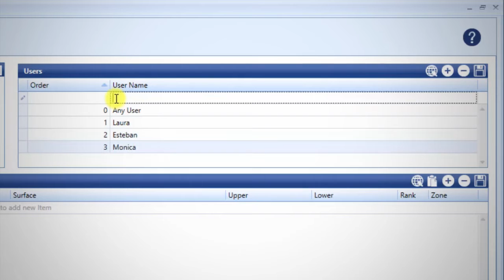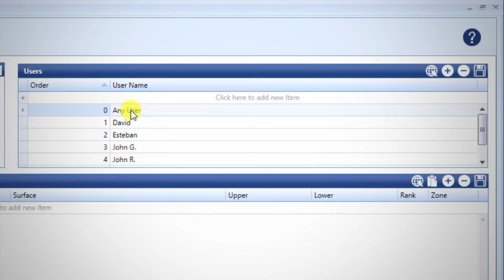2: Adding Users: SureTrend Food & Beverage Series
Video 2 of 7 in the SureTrend Food & Beverage Series:
Learn how to add user names to your unit.